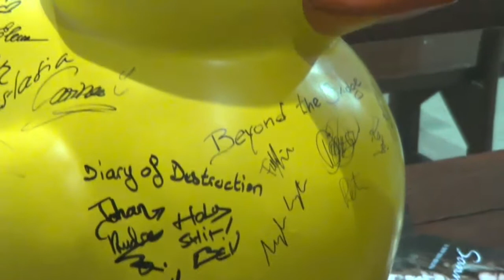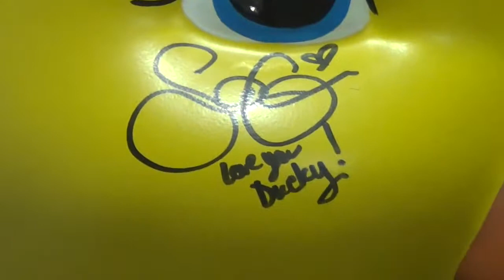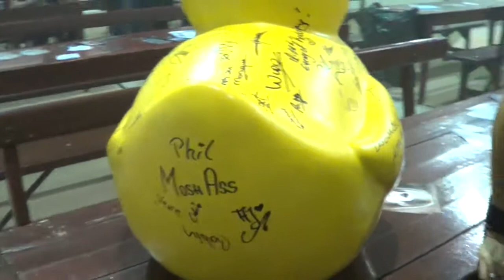Ducky McCool: interview at MFVF12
Ducky McCool has kissed so many female front singers in the metal scene, you could get jealous! We had a chat with the famous duck at Metal Female Voices Fest 2014. If you want to buy the duck, check out the facebook